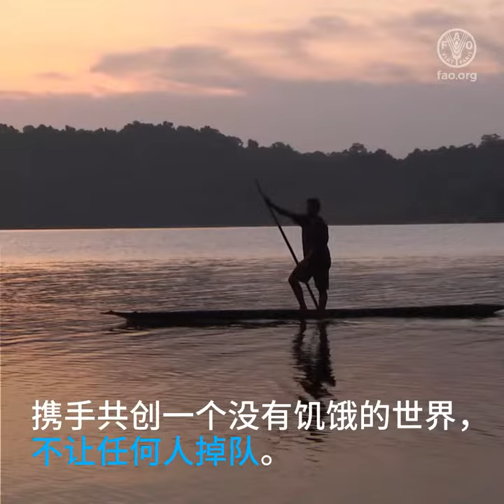联合国粮农组织保障小岛屿发展中国家粮食安全的5种方式